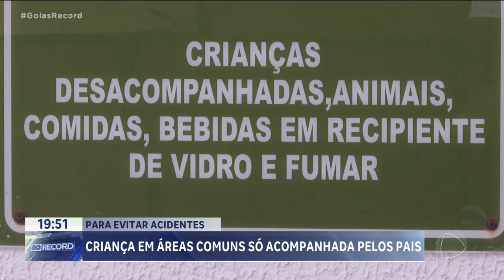PARA EVITAR ACIDENTES: CRIANÇA EM ÁREAS COMUNS SÓ ACOMPANHADA PELOS PAIS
BRINCADEIRA DE CRIANÇA EM PARQUINHOS, PISCINAS E GARAGEM DE CONDOMÍNIOS, SEM A PRESENÇA DE UM ADULTO, PODE SER PROIBIDA. É QUE ESTÁ EM TRAMITAÇÃO NA CÂMARA DOS DEPUTADOS EM BRASÍLIA UM PROJETO DE LEI QUE PREVÊ MULTA PESADA PRA QUEM DEIXAR CRIANÇA SOZINHA NESSES ESPAÇOS.